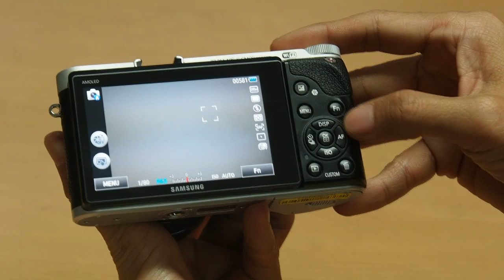Samsung NX300 Control